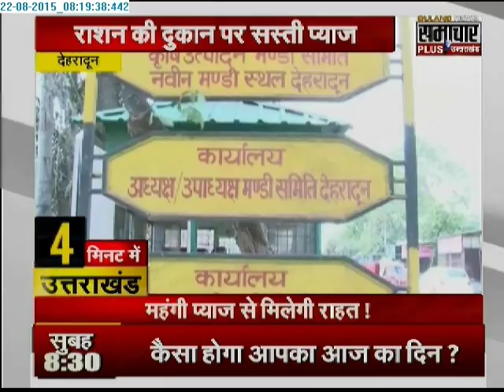Samachar plus: 10 minute Uttarakhand News | 22 Aug 2015